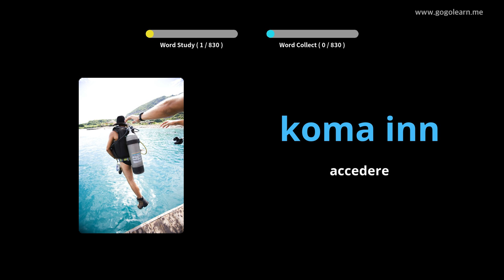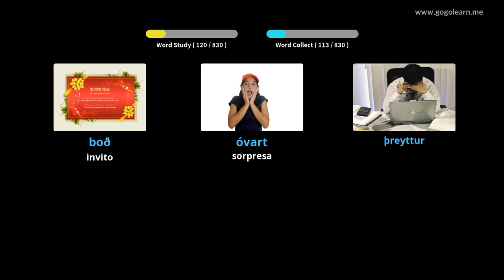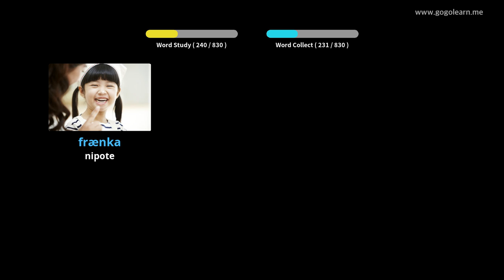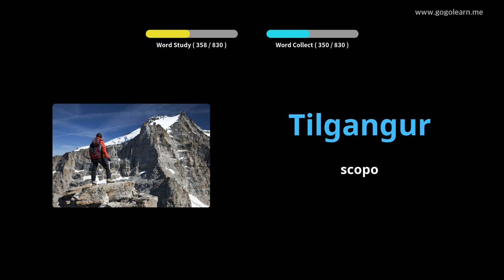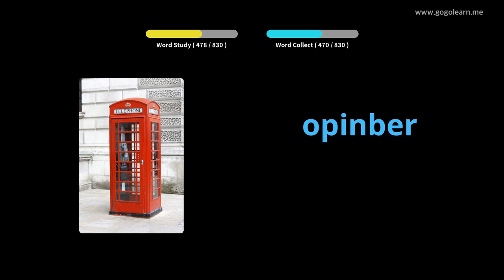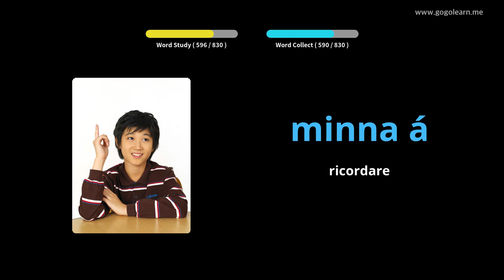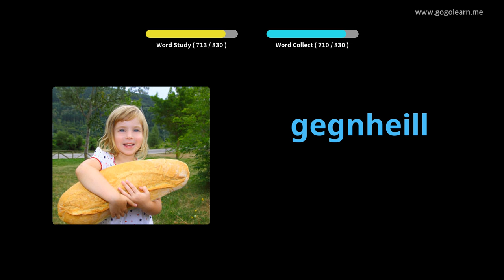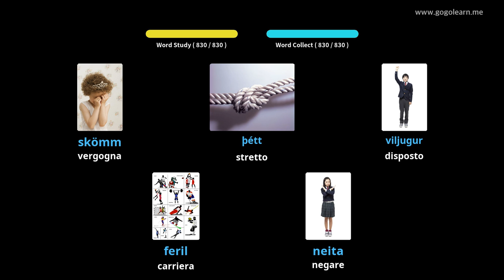Impara il Islandese Attraverso Le Immagini |Vocabolario Islandese Scuole Medie | Golearn